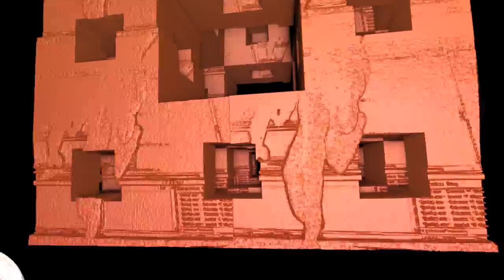Manually positioning objects in AnimandelPro